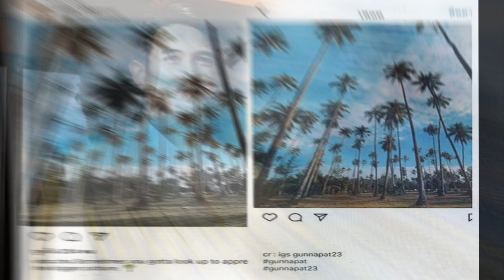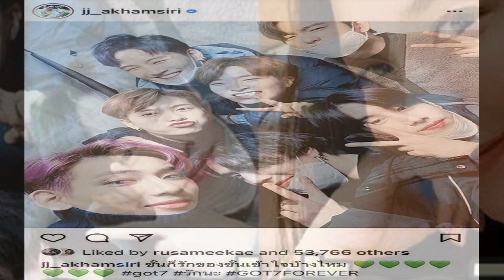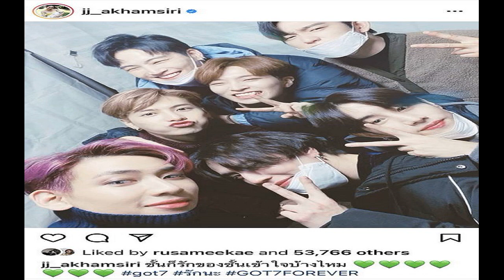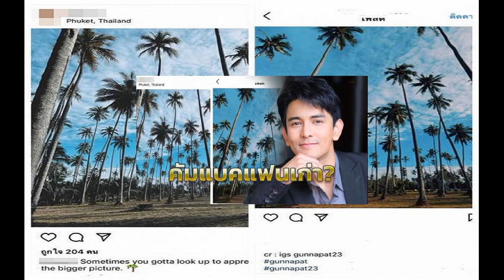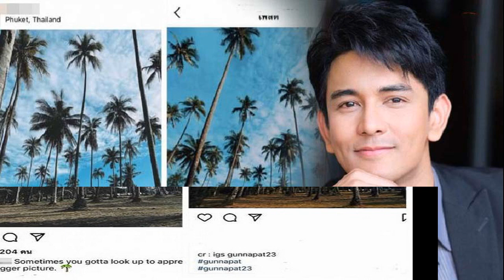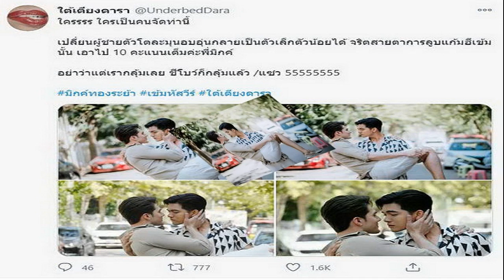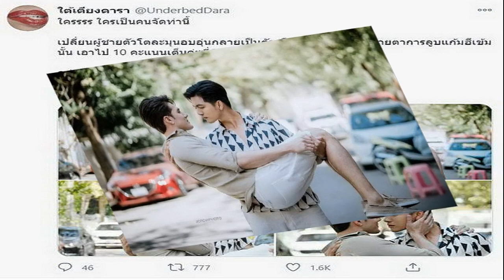กัน นภัทร เคลียร์ชัดๆสถานะ ศิตา ชู ตอนนี้คือ แฟนเก่าแฟนใหม่